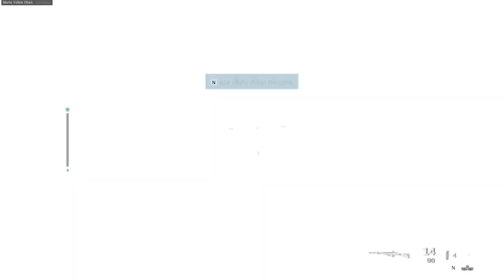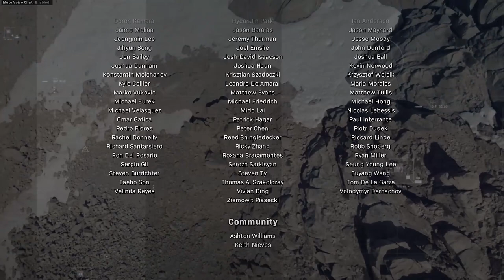Campaign Playthrough #4 (Finale) | Call of Duty: Modern Warfare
Part 4 and the final conclusion of the Call of Duty campaign playthrough.